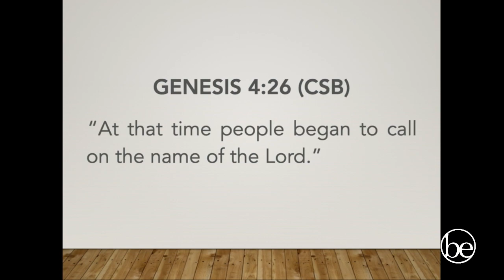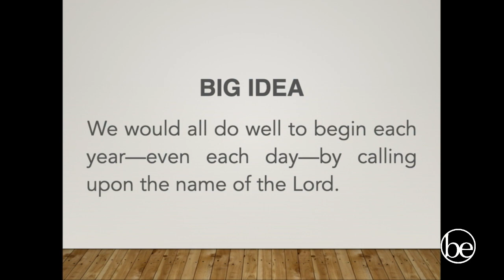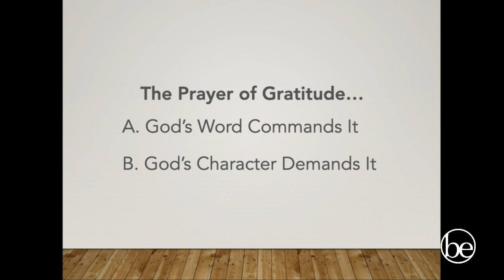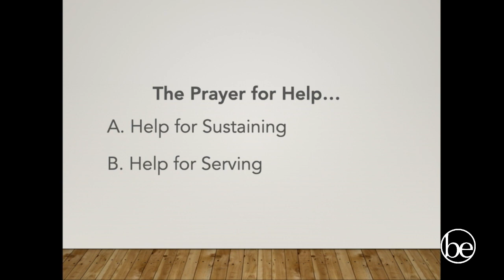The Prayers of New Beginning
In this New Year’s Day sermon, “The Prayers of New Beginning,” Eric Chaffin uses Genesis 4:26 as a springboard to discuss: 1) The Prayer of Gratitude, 2) The Prayer for Forgiveness, 3) The Prayer for Guidance, and 4) The Prayer for Help. 1-1-2023. Beech Street First Baptist Church in Texarkana, Arkansas.